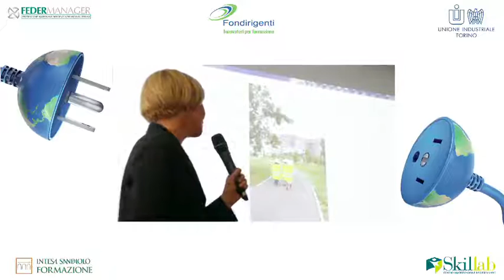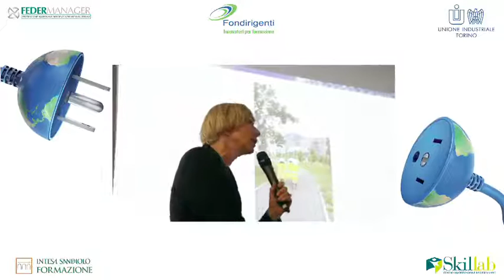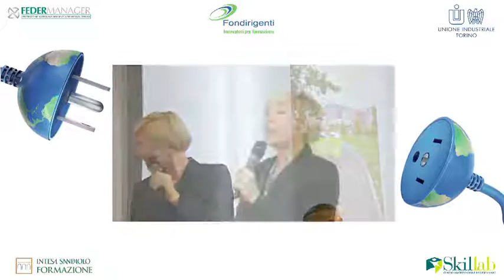Ilenia Montanari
Alternanza scuola e lavoro: workshop del 17 giugno 2016.